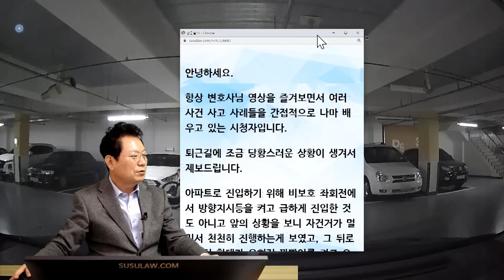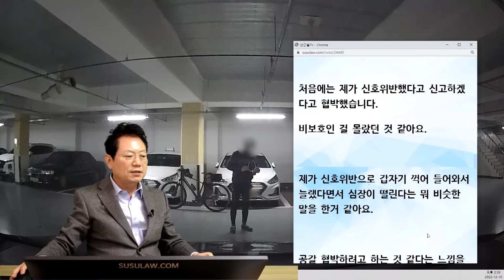17670회. 저를 신고하겠다고 아저씨가 아파트 지하 주차장까지 쫓아오셨습니다!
42247
221210 (토) 1부 생방송
자전거 탄 아저씨가 쫓아오더니.. 다짜고짜 사진부터 찍는데?

블박차가 비보호 좌회전하는데 맞은편에서 직진으로 오던 자전거가 블박차를 보고 놀라서 지하 주차장까지 쫓아와 블박차 사진을 찍음
신호 위반으로 신고하겠다고 함

42247.  자전거가 따라와 신고하겠다고 협박합니다
안녕하세요.
항상 변호사님 영상을 즐겨보면서 여러 사건 사고 사례들을 간접적으로나마 배우고 있는 시청자입니다.

퇴근길에 조금 당황스러운 상황이 생겨서 제보드립니다.

아파트로 진입하기 위해 비보호 좌회전에서 방향 지시등을 켜고 급하게 진입한 것도 아니고 앞의 상황을 보니 자전거가 멀리서 천천히 진행하는게 보였고, 그 뒤로 승용차 한대가 우회전 깜빡이를 켜고 오길래 제가 먼저 진입해도 크게 무리되는 상황은 아니다 싶어 아무 문제없이 진입했습니다.

그 후에 아파트 주차장으로 와서 주차를 하는데 자전거 한 대가 차 앞으로 와서 사진을 찍길래 "왜 그러세요?" 여쭤보니 신고하겠다고 하더라구요.

저는 비보호 좌회전이지만 무리하게 진입했다는 인지도 못한 상황이였다 하니 신고하겠다고 하고 급하게 사진 찍고 가버리시네요. 제가 잘못한 걸까요?

조금 당황스러워서 블랙박스 영상을 확인해 보고 이렇게 제보를 드립니다.

후방영상에서 보면 좌회전이 완료된 후(30초 이후) 급하게 방향을 틀어 전력으로 따라오는 장면도 보입니다.

한문철 변호사    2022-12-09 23:21
자전거 넘어지지 않았지요?
자전거가 급제동했나요?
차에서 내려 자전거 운전자와 어떤 얘기를 했나요?
블박차 때문에 다쳤다고 하던가요?

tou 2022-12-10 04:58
넘어지지 않았습니다.  오히려 전력 질주로 따라옴 (후방 영상 30초 이후에 자전거 보임)

급제동하지도 않았습니다 (전 후방 30초 이후 보임)

처음에는 제가 신호 위반했다고 신고하겠다고 협박했습니다.

비보호인 걸 몰랐던 것 같아요.

제가 신호위반으로 갑자기 꺾어 들어와서 늘랬다면서 심장이 떨린다는 뭐 비슷한 말을 한거 같아요.

공갈 협박하려고 하는 것 같다는 느낌을 받았습니다.

* 의견 *
상대가 공갈 협박을 하려고 했다고 보기 보다.. 상대가 놀라긴 했을 듯.
그러나 블박차 신호 위반도 아니고 자전거 운전자가 다친 것도 아니니 걱정 안 하셔도 될 듯
만약에 자전거와 사고 났다면 비보호 좌회전한 차의 잘못이 더 커
그런데 사고 나지 않았고 그리 위험했던 상황으로 보이지 않아
물론 자전거 입장에서는 크게 놀랐을 수도 있어
만약 신고한다고 해도 별 처리 없이 마무리될 것으로 보여
비보호 좌회전이 꼭 필요한가?
일본 같은 경우에는 직진 시 우회전이 가능하도록 되어 있어
비보호 좌회전, 우리 나라 경우에 많은 문제점이 있어
4색 신호등 있는 곳에 비보호 좌회전, 정말 위험